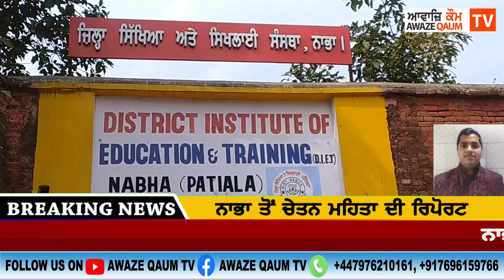ਨਾਭਾ ਡਾਇਟ ਵਿਖੇ ਟਰੈਫਿਕ ਨਿਯਮਾਂ ਸੰਬੰਧੀ ਜਾਣਕਾਰੀ ਨੂੰ ਲੈਕੇ ਹੋਇਆ ਸੈਮੀਨਾਰ